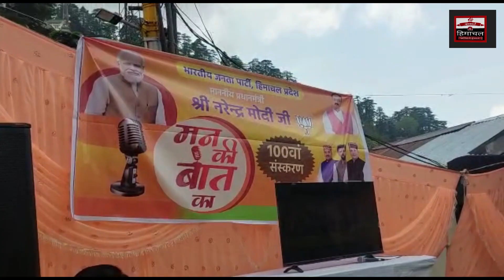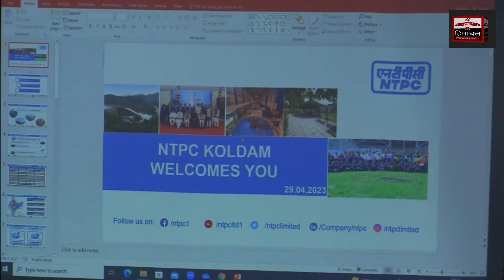खबरें इस सप्ताह आदर्श हिमाचल पर , क्या रहा विशेष देखे आप भी